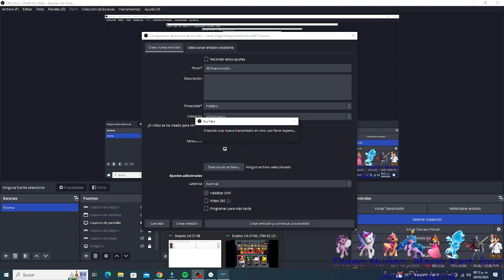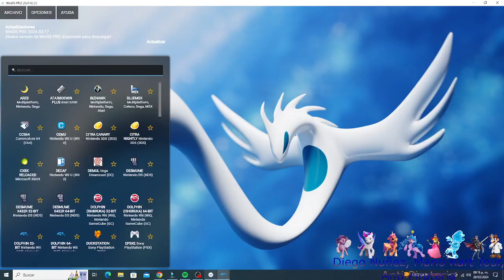Gameplay de Super Smash Bros Melee (3)